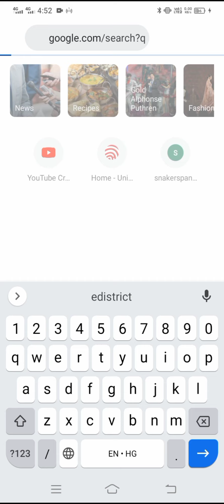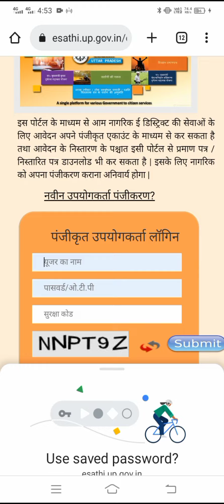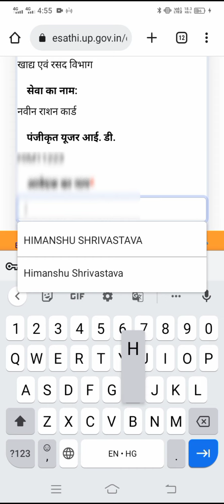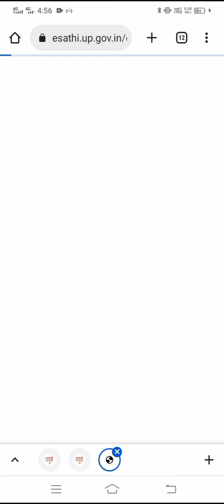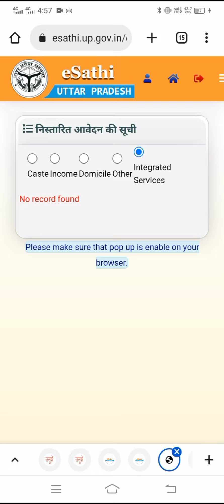ration card kaise online karen | how to online ration card | राशन कार्ड कैसे ऑनलाइन करें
dosto is video me ration card ghar baithe kaise banaye iske bare me bataya gya hai is video ko dekhne k bad ap apna ration Card khud se apply kr sakte hai mobile se hi